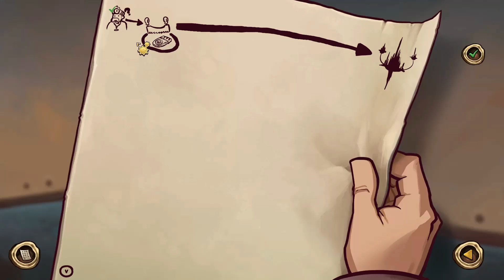Exploring The Floating Black Market. Deponia Playthrough (17/37)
In this part of my Deponia The Complete Journey playthrough, we enter the Floating Black Market, and after finding Doc, we explore the place as we need to get stuff as well as Data Cartridges.  It also looks like some other people want the ascension codes.